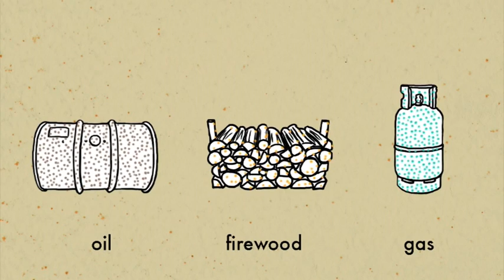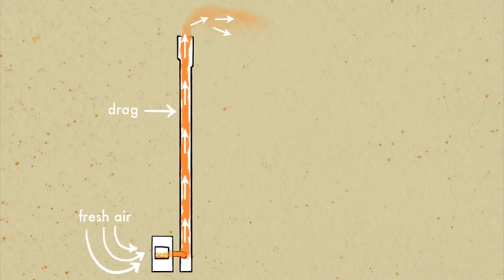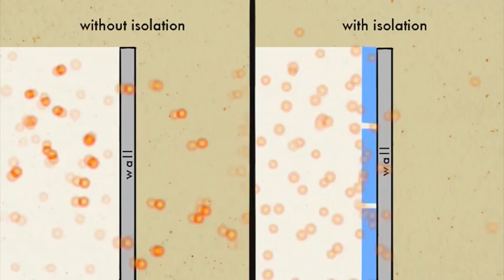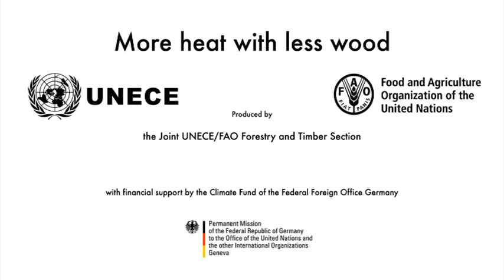“Më shumë ngrohje me më pak dru”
Të ndezësh zjarrin është gjë e lehtë, por të përdorësh në shtëpi energjinë nga druri në mënyrë efikase është tjetër gjë, por është e lehtë! Videoja ofron informacion praktik se si të përfitoni më shumë energji me më pak dru. Kjo mund të arrihet nëpërmjet ndryshimit të sjelljes dhe të rritjes të efikasitetit të energjisë duke sjellë përmirësime të jashtëzakonshme. Teknologjitë efikase të ngrohjes, djegia, piroliza, izolimi termik, magazinimi i druve të zjarrit si dhe aspektet e shëndetit të konsumatorit dhe sjellja e tij për përdorimin e druve prezantohen dhe shpjegohen në mënyrë të thjeshtë dhe të lehtë për t’u kuptuar.

Përkthimi i videos në gjuhën shqip është mbështetur nga Shoqata Kombëtare e Pyjeve dhe Kullotave Komunale dhe është realizuar nga RTV Korça.

Versioni origjinal në anglisht me titra në rusisht i videos “Më shumë ngrohje me më pak dru” është shfaqur gjatë sesionit të 38-të të Grupit të Punës të përbashkët për Statistikat Pyjore, Ekonominë dhe Menaxhimin të ECE / FAO për të promovuar efikasitetin e energjisë dhe energjinë e drurit.

Lexoni më shumë rreth energjisë së drurit në Seksioni i Pylltarisë dhe i Lëndës së Drurit